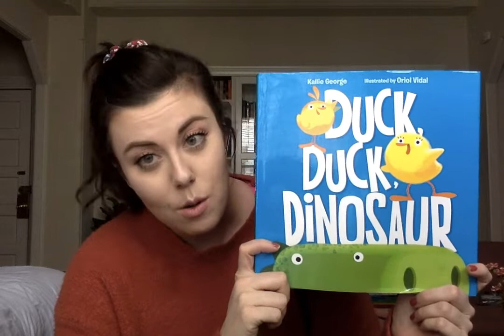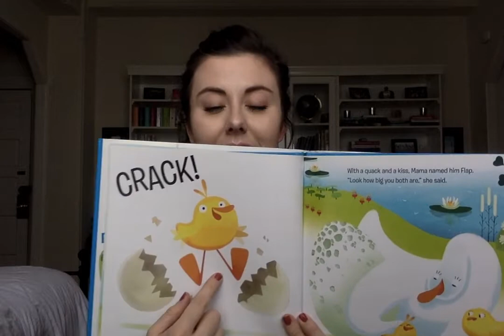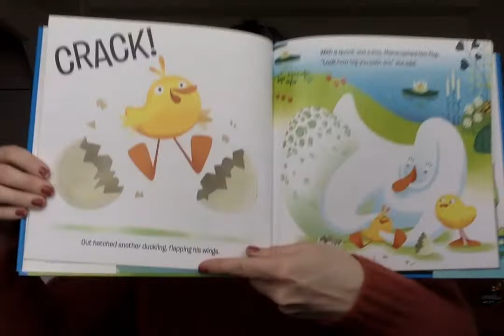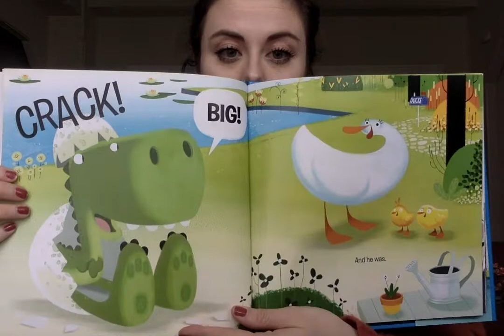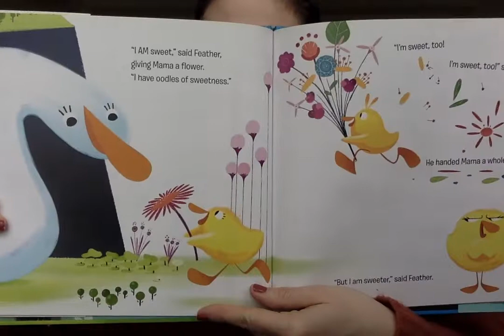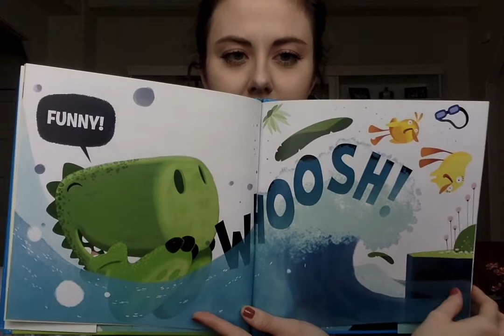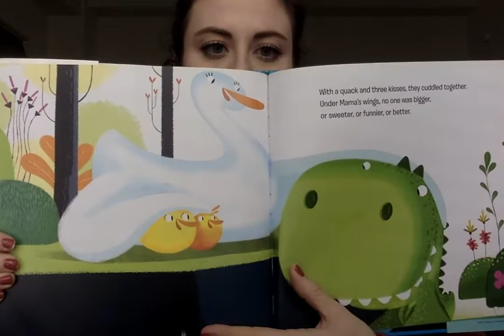4-24 Read Aloud (Duck, Duck, Dinosaur)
Duck, Duck, Dinosaur
ECR read aloud for Friday, April 24